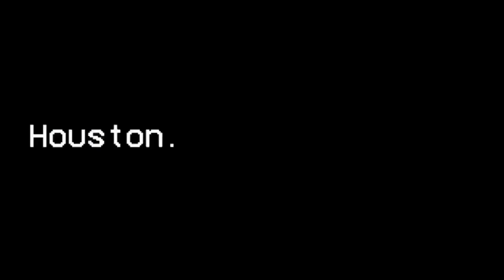🚨 Texans vs Saints PREVIEW… Strouds biggest test👀